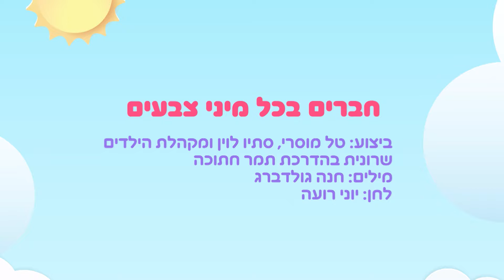חברים בכל מיני צבעים - שיר ילדים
חברים בכל מיני צבעים
ביצוע: טל מוסרי, סתיו לוין ומקהלת הילדים שרונית בהדרכת תמר חתוכה
מילים: חנה גולדברג
לחן: יוני רועה
הפקה מוזיקלית: ירון אלדד
צילום ועריכה: פיני שר

מילים:
יש לי חבר חום כמו שוקולד
כשאני עצובה הוא תמיד כזה נחמד
נכון שהוא ממני לגמרי אחר
אך על כזה חבר איך אפשר לוותר?

יש לי חברה עם עיניים כחולות
שלה אני מספרת את כל הסודות
נכון שהיא ממני לגמרי אחרת
אבל היא חברה כזאת נהדרת

איזה כיף שיש המון חברים
המון חברים בכל מיני צבעים
חומים, כתומים, שחורים ולבנים
איזה כיף שיש כאלה חברים

יש לי חבר ג'ינג'י עם נמשים
איתו הכי כיף לעשות חיים
אז נכון שהוא ממני לגמרי אחר

יש לי חברה שחורה עם תלתלים
שתינו מגדלות גור חתולים
נכון שהיא ממני לגמרי שונה
אבל היא חברה כזאת נפלאה